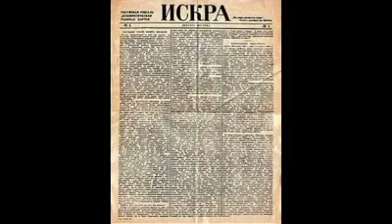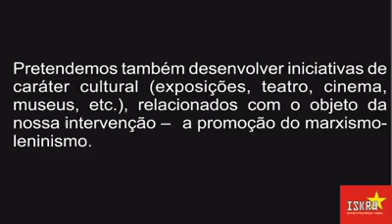ISKRA - Associação de Estudos Marxistas - Leninistas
ISKRA: quem somos e o que queremos.